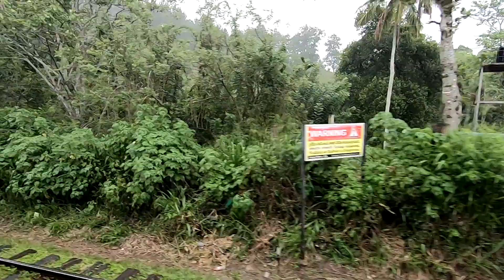Ella Railway Station in Sri Lanka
This is the Ella railway station in Sri Lanka on the mainline. It is the most famous railway station among foreingers in Sri Lanka.

Experience Sri Lanka Railways like never before. Here you can find a collection of Sri Lankan trains including powersets and old diesel locomotives imported from various countries.